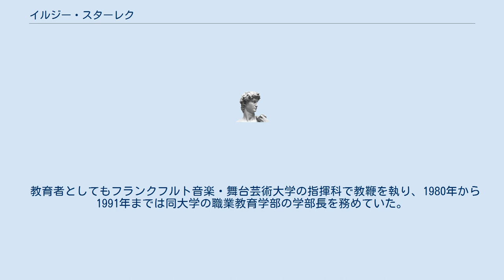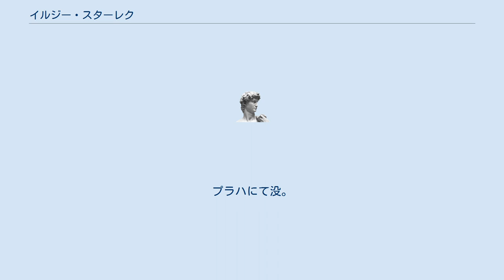イルジー・スターレク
フランクフルト音楽・舞台芸術大学の教員
イルジー・スターレク（Jiří Stárek, 1923年7月13日 - 2011年9月25日）は、チェコ出身の指揮者。
 モチョヴィツェの生まれ。
プラハ音楽院でヴァーツラフ・ターリヒとカレル・アンチェルに指揮法を師事。
1952年に音楽院を卒業後は1953年までピルゼン放送交響楽団の指揮者を務めた。
1953年から1968年までプラハ放送交響楽団の首席指揮者を務め、1964年からはプラハ・コレギウム・ムジクムも率いた。
1968年から活動の本拠をドイツに移し、ドイツやイギリスの放送オーケストラを中心に客演を繰り返すようになったが、1976年から1980年までベルリンRIASシンフォニエッタ、1981年から1984年までトロンハイム交響楽団の首席指揮者を歴任。
1989年から翌年にかけて西オーストラリア交響楽団の首席客演指揮者、1991年から翌年にかけてカイザースラウテルン・プファルツ劇場の音楽総監督を務め同じカイザースラウテルンのSWR放送管弦楽団にもしばしば客演して放送用の録音を残していたが、1996年にチェコに戻り、翌年までプラハ国立歌劇場プラハ国民劇場の首席指揮者を務めた。
2003年にはカールスバート交響楽団の首席指揮者に就任。
 教育者としてもフランクフルト音楽・舞台芸術大学の指揮科で教鞭を執り、1980年から1991年までは同大学の職業教育学部の学部長を務めていた。
プラハにて没。